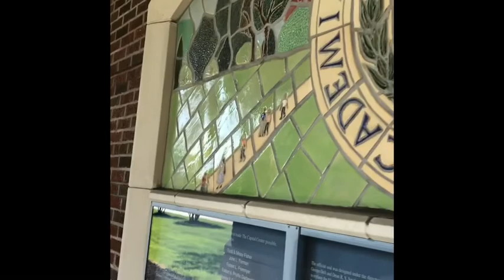Noid the Toy Poodle: A Day in the Life